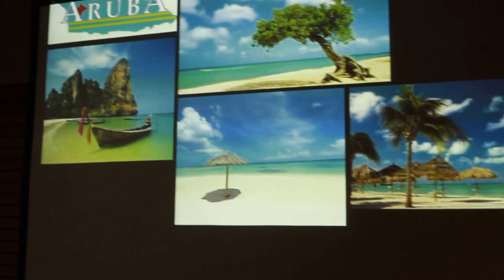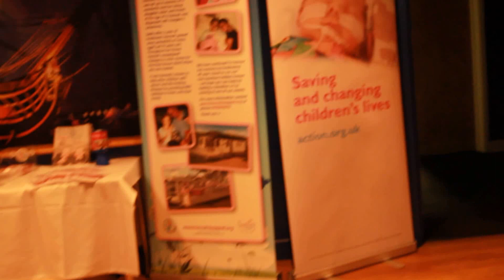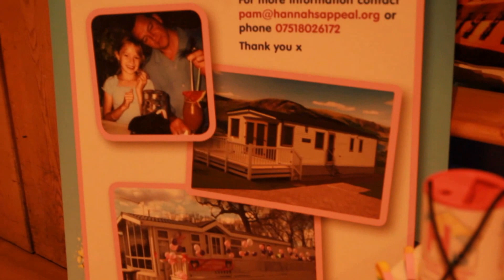Dance for a Cause. The Charity Dance Event. Portsmouth 9th August 2014